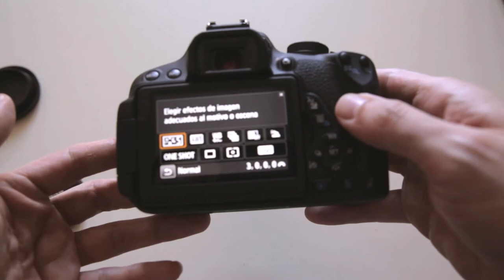Vídeo Muestra Canon700D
Vídeo muestra de la cámara reflex de iniciación Canon EOS 700D con el objetivo 18-55mm f/3,5-5,6.

Video shows reflex entry camera Canon EOS 700D with 18-55mm f/3,5-5,6 lens.